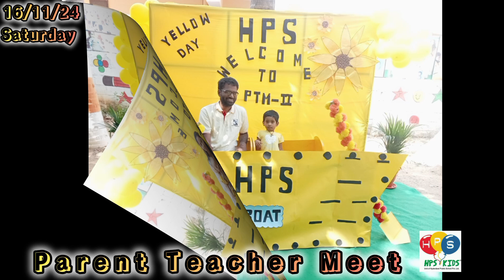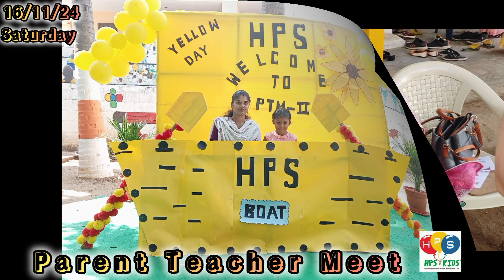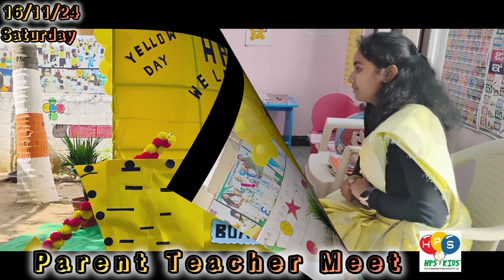parentteachermeeting viralpost viralvideo viralreels